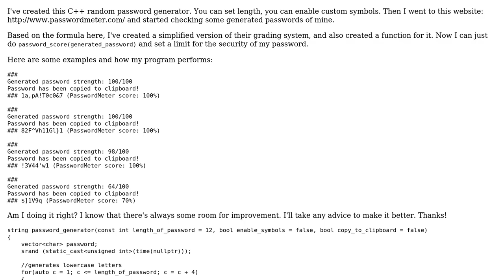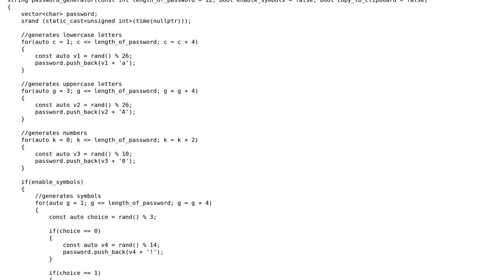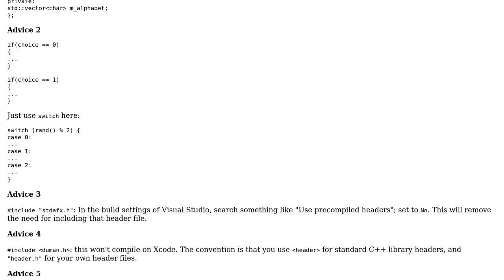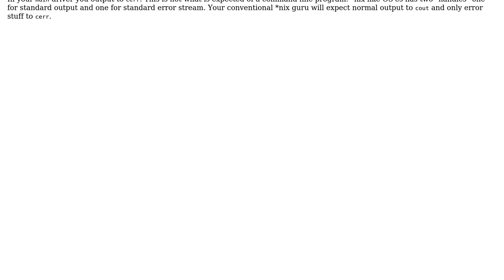C++ Random Password Generator (2 Solutions!!)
C++ Random Password Generator

With thanks & praise to God, and with thanks to the many people who have made this project possible! | Content (except music & images) licensed under CC BY-SA | Music | Images & others | With thanks to user Tugberk Kaan Duman user Daniel user coderodde and the Stack Exchange Network Trademarks are property of their respective owners. You are responsible for your own actions.